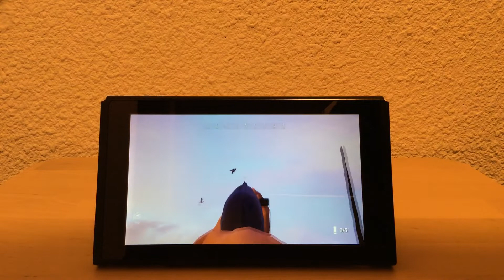Hunthing simulator 2 la chasse aux oiseaux 🦢qui vivent dans l’eau